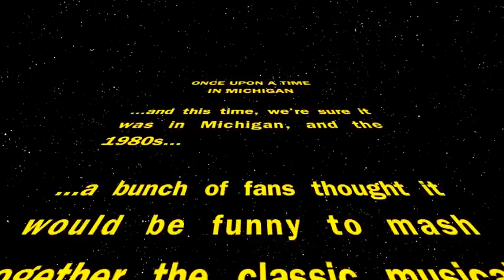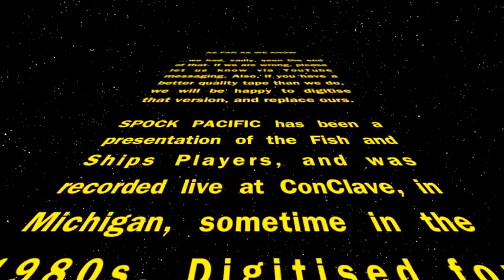Spock Pacific (Fan stage musical parody)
This is a fan stage musical, with minimal sets and production value, of Star Trek III: The Search for Spock mashed up with South Pacific. It's called Spock Pacific and is credited to "The Fish and Ships Players." It is also a sequel to Wrath Side Story, an earlier mashup done (again on stage, with similar production value) to Star Trek II: The Wrath of Khan and West Side Story.

Yes, kids, this is the kind of lolmashup your extremely geeky parents would do in the mid-1980s.

One cultural note: in both Wrath Side Story and Spock Pacific, the players noted that the character Dr. David Marcus was played by an actor who had previously been a regular character in a sitcom called Square Pegs. They decided in these versions to have their actor play Dr. Marcus _as that character_.

It goes right over my head, but, well, now you know. XD

The VHS tape from which I recovered this video was a multi-generation copy of an unknown original, and was somewhat damaged by time and VHS degeneration.